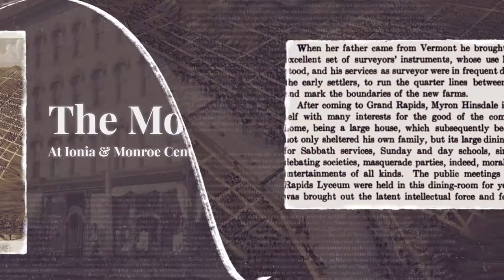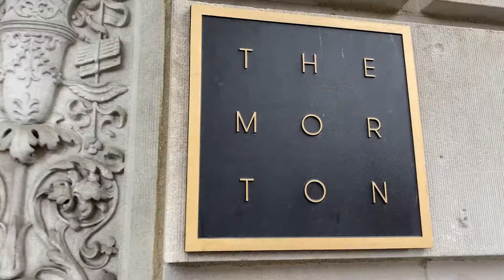History of The Morton - Grand Rapids, Michigan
Situated in the heart of Grand Rapids, Michigan, at the intersection of Ionia and Monroe Center, The Morton boasts a storied history spanning nearly 200 years. The building, which originally opened as a hotel dubbed the "Hinsdale House," has survived through plenty of change, including the temperance movement, multiple rebuilds due to fire and more.

Today, The Morton has come full circle. A slew of residents call the building home as part of Rockford Property Management's residential portfolio, while Morton Hotel provides a modern, pet-friendly experience for those looking for a unique hotel experience in downtown Grand Rapids.